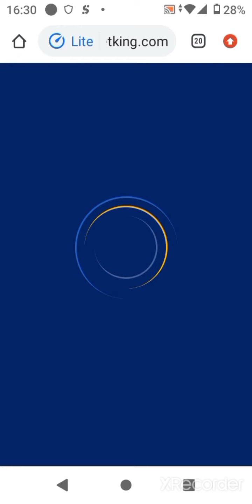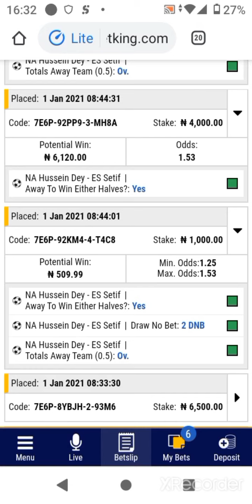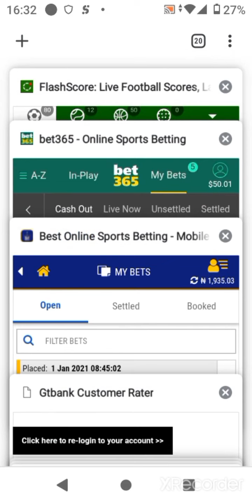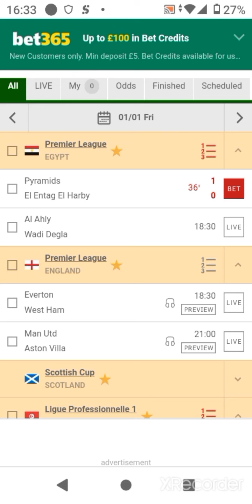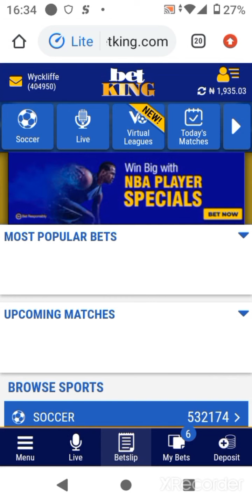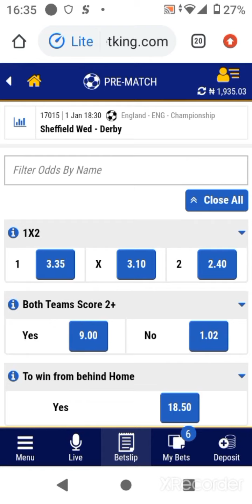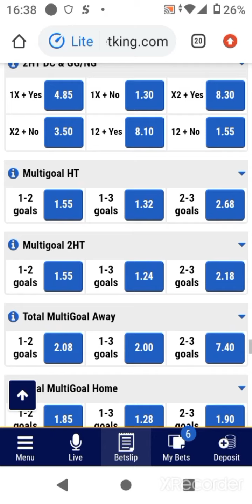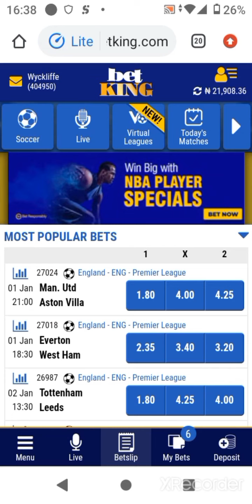Update on game of the day - Jan 1. Won of course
How about a cool start to profits in 2021..